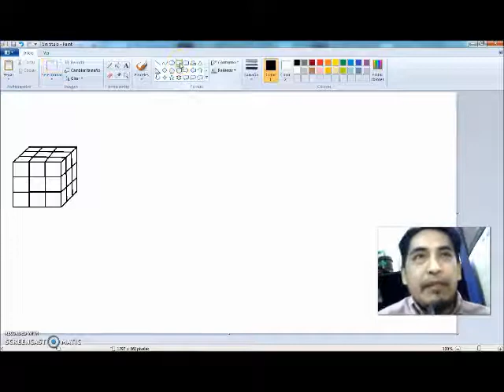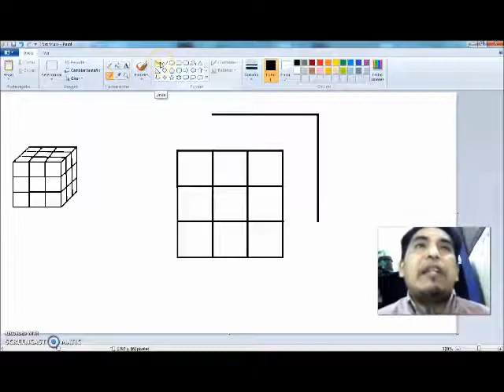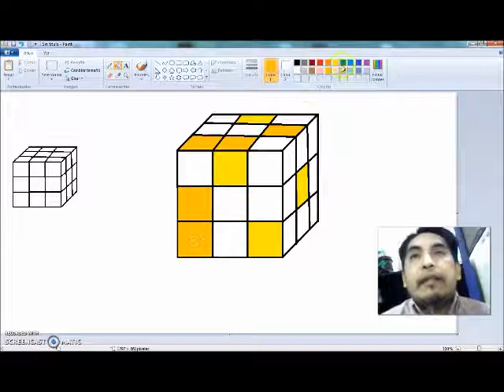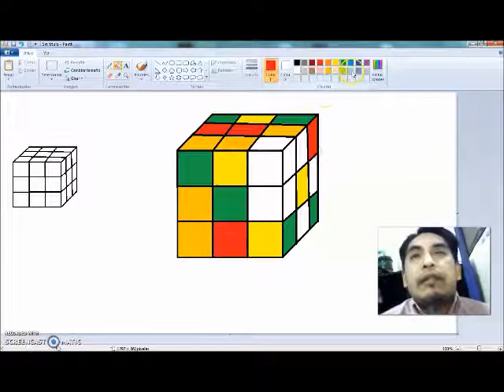PAINT - Cubo de Rubik